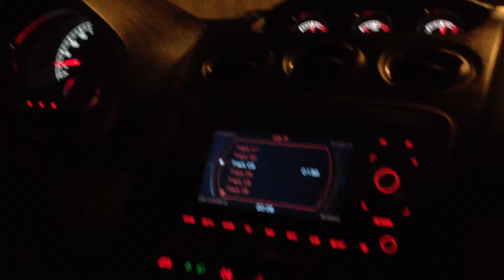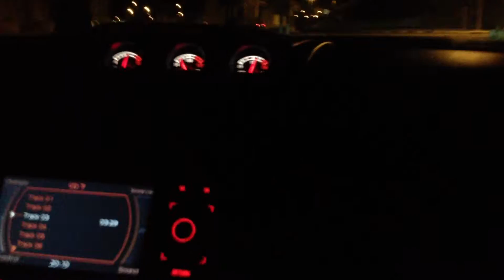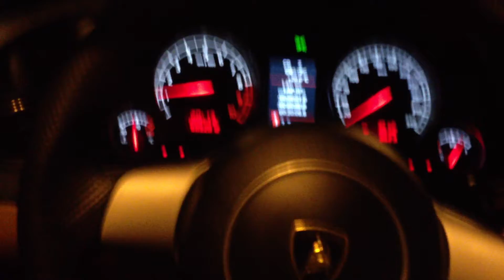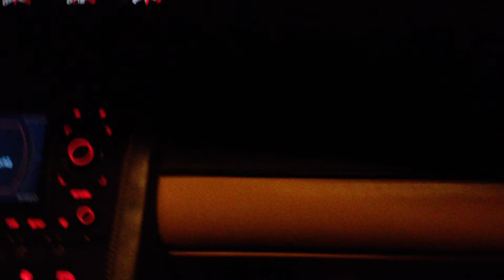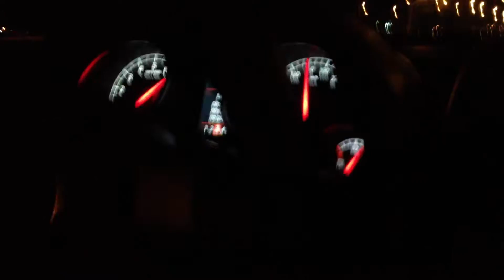Lamborghini Gallardo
God, my wife talks alot!